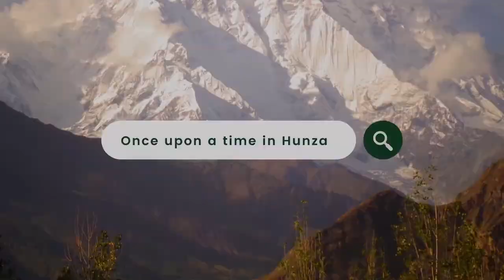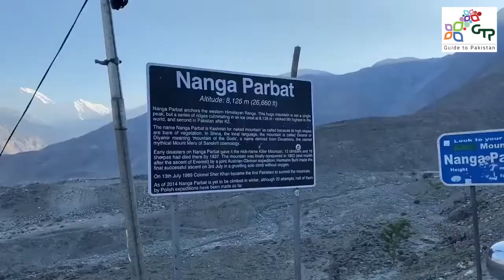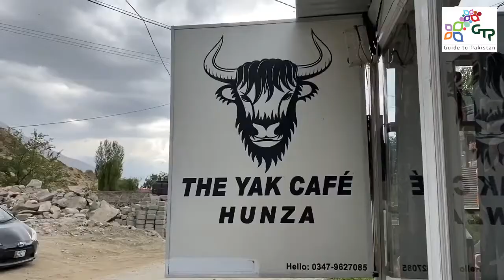Trip To Hunza Valley|Gilgit Baltistan| Karakoram Highway | Islamabad To Hunza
Hunza is the northern part of Gilgit  famous for its  natural beauty.Hunza is a mountainous valley. Hunza valley is situated at the bank of the Hunza River in the northern part of Gilgit-Baltistan, Pakistan.  Islamabad to Humza distance is 332 Km and takes 11 hours to complete due to its dangerous roads.